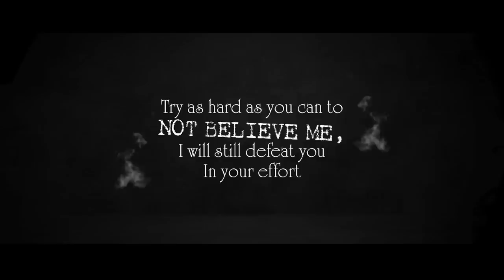SHARED DREAMS | PENDULUM MOVIE CONCEPT | DARKMODE ©BeyporeSultan Vlog 280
*Vlog Details* 🎈🎈
Vlog: SHARED DREAMS | PENDULUM MOVIE CONCEPT
Location : BEYPORE
Shot Date : 8 JUN 2023
Concept : PSYCHOLOGY
Support :  GOOGLE | BEYPORESULTAN
*Socially Yours* 🎈🎈
*Credits*  🎈🎈
*Gears Used*  🎈🎈
Shot In : Canon 200D (18-55/55-250/10-18) | Nokia5
Microphone : RODE MicPro Shotgun | RODE WIRELESS GO
Tripod(s): Amazon Basics | Joby Gorillapod 3K | SIMPEX
Machine : MacBook Pro | Win 10